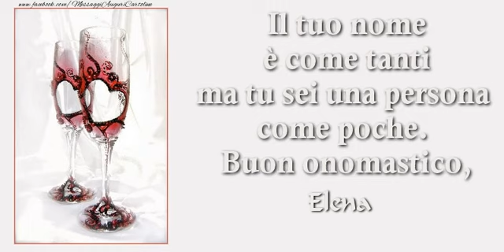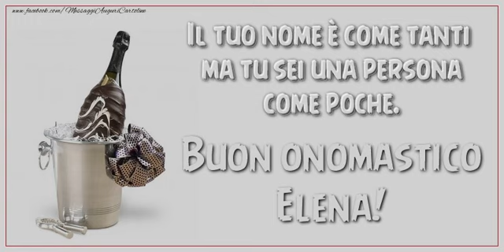Tantissimi Auguri di Buon Onomastico Elena!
Si avvicina il giorno di onomastico d'una persona a voi più cara con nome Elena? Vi invitiamo a scoprire le nostre cartoline musicali di buon onomastico con nome Elena.